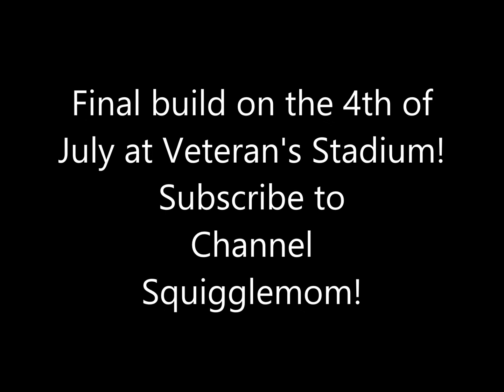BrickQuilt 2014: Discovery Science Center in Santa Ana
It was the annual Inventor's day at the Discovery Science Center.  Cool!  We got some good work done on the BrickQuilt!  Next up, Veteran's Stadium in Long Beach and Fireworks!